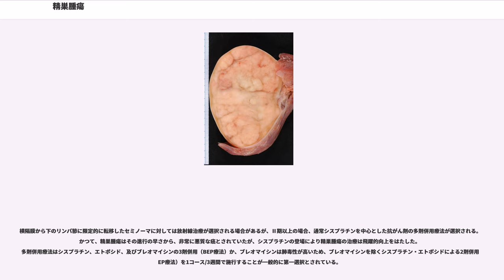精巣腫瘍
精巣腫瘍（"Testicular cancer"、せいそうしゅよう）とは、精巣に発生する腫瘍で、睾丸（こうがん）腫瘍とも呼ばれる。精巣では、多種多様の細胞が盛んに細胞分裂を行うが、それに伴い多種類の腫瘍も発生、存在する。腫瘍における良性と悪性の発生比率では、9割以上が悪性だとされる。

なお、本項において特定の明記が無い限り、精巣がんについて記する。
精巣には精子をつくる精母細胞や男性ホルモンを産生するライデイヒ細胞があるが、精巣腫瘍の大部分は精母細胞から発生する。精母細胞は自己の細胞と異なる細胞や組織になる能力（多分化能）を有するため、数種の組織型を示す。精巣腫瘍の主な組織型にはセミノーマ（精上皮腫）、胎児性癌、絨毛癌、卵黄のう腫、奇形腫がある。このうち、セミノーマのみで構成される場合をセミノーマ、その他の組織型及びセミノーマとその他の組織型で構成される場合を非セミノーマとして分類されている。セミノーマは非セミノーマに比べて相対的に放射線治療及び抗がん剤が効きやすいため、この分類は、治療方針を決定する際に重要である。

非常に進行が早く転移をしやすい（転移は絨毛癌を除き血行性転移をきたしにくくリンパ節転移である）癌であるが、転移をきたしていてもプラチナ製剤（主にシスプラチン）を中心とする抗がん剤治療により高い確率で根治が期待できる癌である。

精巣腫瘍の発生率に関しては、国や地域及び人種より差が大きく、北欧やスイスが最も高く、米国、英国が中程度、日本を含むアジアとアフリカは最も低く、人種別では白人に多く黒人に少ない。2008年のアメリカにおける精巣腫瘍新規被診断者は8090人であり、死亡者は380人と推定されている。2006年の日本における死者数は91人であり、発生率は100万人中10～15人と少ないが、増加傾向にある。20歳～30歳の比較的若い年齢において好発する。また、20代における男性の癌においてもっとも多い。

日本小児外科学会の発表では、1979年から2016年までの間に、小児の精巣腫瘍は9つの症例がある。

危険因子としては停留精巣、精巣腫瘍既住歴、エストロゲン暴露などが指摘されているが大部分は原因不明である。精巣腫瘍患者の7％～10％が停留精巣歴がある。また、精巣腫瘍既住歴がある場合、25年以内の残存精巣の精巣腫瘍発生率はおよそ約2％～5％であり、非セミノーマ患者よりもセミノーマ患者方が発生率が高い。また、セミノーマⅠ期においてカルボプラチンによる予防的治療を行った患者は放射線治療による予防的治療を行った患者よりも残存精巣に対する新規精巣腫瘍発生率が低くなることが近年指摘されている

健康なヒトの精巣の大きさは個人差が大きいものの一般には4～5cmであり、硬度は耳たぶ程度といわれている。精巣腫瘍が発生すると徐々に肥大化し場合によってはこぶし大になる。また硬化し「石」あるいは「柿の種」のような硬さになる。発熱や痛みは伴わないのが通例であるが、若干の痛みを伴う場合もある。激しい痛みや発熱を伴う場合は精巣上体炎等の他の病気である可能性が高い。進行が進むと後腹膜リンパ節や肺に転移し、腰痛や喀血を伴う。

非常に進行の早いがんであるので精巣の腫れやしこりに気づいた場合、すぐに泌尿器科にかかることが必要である。
熟練した医師ならば触診と超音波検査・血液検査によって容易に精巣腫瘍の診断を行うことができる。
上述したとおり、非常に進行が早いがんであること及び針による生検は転移の危険性があるため、
精巣腫瘍が疑われる場合、ただちに精巣を摘出し確定診断を行う。

病期の判定は、高位精巣摘除術により精巣腫瘍が疑われる精巣を摘出したのちに病理検査を経てTNM分類により判定する。高位精巣摘除術とは、陰嚢ではなく鼠径部において開腹し、精巣を摘出する手術である。鼠径部において摘出する理由の1つは、精巣におけるがん細胞は精巣とつながるリンパ管を含む精索を徐々に上方向に浸潤するため、精巣のみならず精索を含めて摘出するためである。精巣摘出後の治療方針は病期及び組織型により異なる。

精巣腫瘍は癌腫の中でも高い確率で根治が期待できる癌である。たとえ、肺や脳などに多発転移をきたしている場合でも適切な抗がん剤治療により根治が期待できる。5年生存率については、さまざまなデータがあるが、Ⅰ期の場合は95～100％、Ⅱ期の場合80～95％、Ⅲ期の場合でも70～90％以上の5年生存率を達成している。これは、がん細胞は発生細胞の性格を受け継ぐもの...